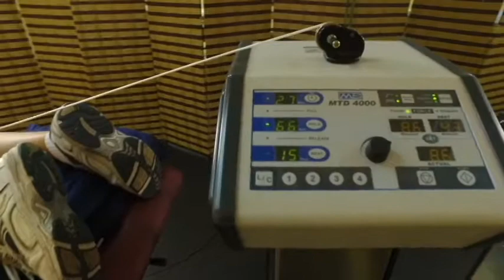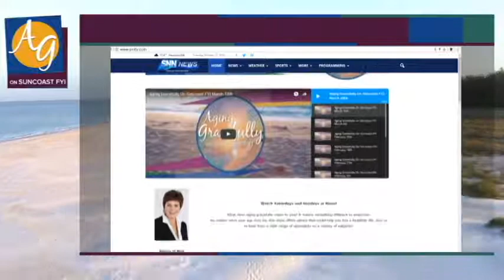Aging Gracefully on Suncoast FYI: June 10th, 2017